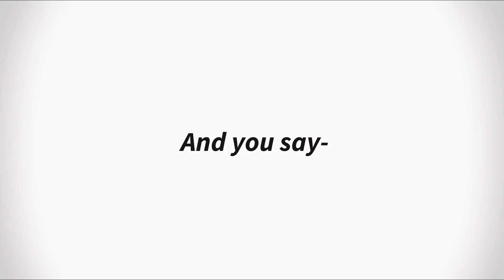"As long as I am here, no one can hurt you" || Danganronpa: Ultra Swapping Havoc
Context- The day after the trial, Nekomaru noticed Taka hadn't joined him and the others at breakfast. So, Nekomaru went out to look for him and found him sitting in one of the halls. Nekomaru then joined Taka and sat next to him, asking him what he was doing out here. It took some questioning but after a while Taka would tell Nekomaru the truth. Taka blamed himself for Mondo's death as in the past his luck has caused others to die which was why he's had so many near death experiences. He didn't want anything bad to happen to anyone anymore because of him so he wanted to avoid everyone at all costs. But, Nekomaru would tell Taka that he shouldn't let his fears stop him from making friends and assured him that no matter what if something bad were to happen he'd be there to stop it. Taka felt reassured and thanked Nekomaru and they would then both walk back to the dining hall together.

Side note: dude why does it take so long to set up an autism diagnosis appointment like what r those doctors doing in those months before it

Song I'm currently listening to: Griftwood - IMPERA
By: Ghost